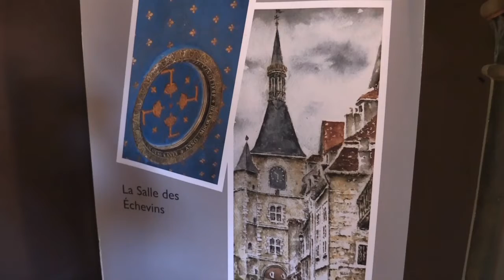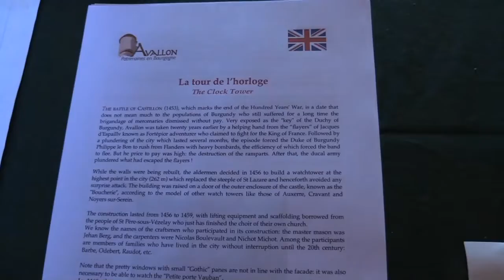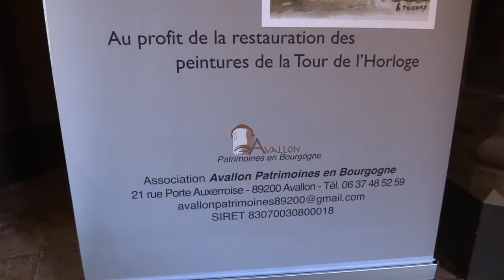Association Avallon Patrimoines en Bourgogne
L'Association Avallon Patrimoines en Bourgogne fait visiter la Tour de l'Horloge. Sauvegarder, préserver, et animer le patrimoine d'Avallon.